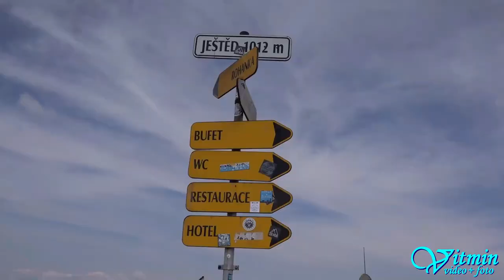BMW E30 2,5i - Stanislav Urbánek - Ještěd 2018 - HOSTR Prix Liberec